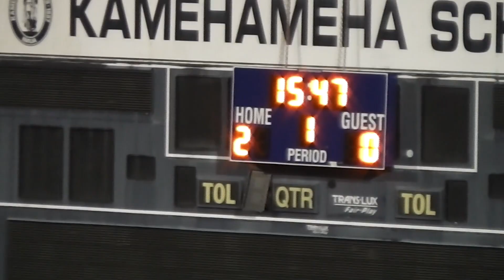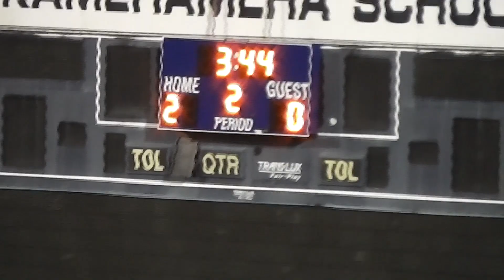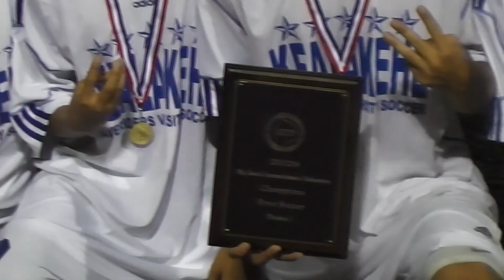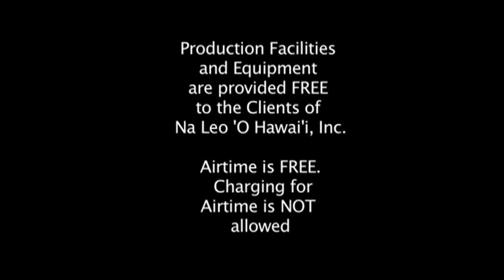Sportz Viz 2-12-14 Girl's Basketball Regional, Boy's Basketball, Boy's soccer